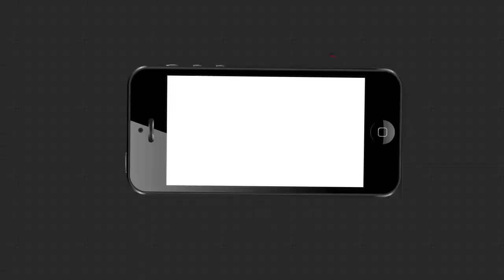ଉଦ୍ଧାର ହେଲା ଅଜଗର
ନୟାଗଡ଼ ଜିଲ୍ଲା ଭାପୁର ବ୍ଲକ ନିମାଣି ଗାଁରୁ ଉଦ୍ଧାର ହେଲା ଅଜଗର । ଏକ କୁକୁଡ଼ା ଫାର୍ମରେ ରହିଥିଲା ଏହି ବିଶାଳକାୟ ସାପ.